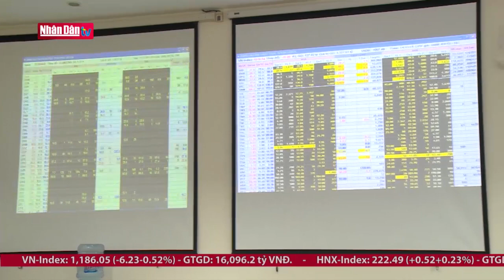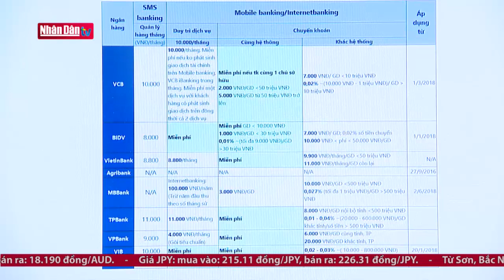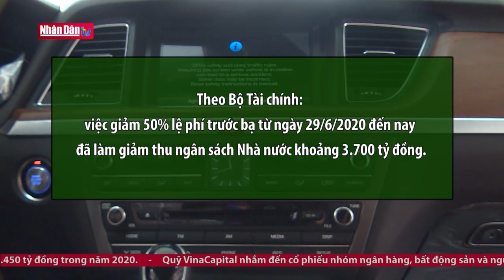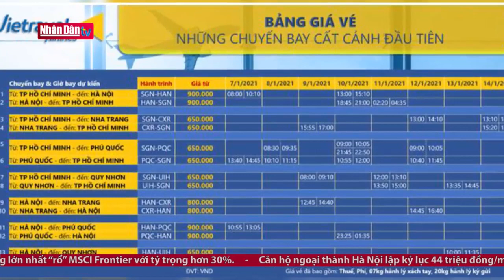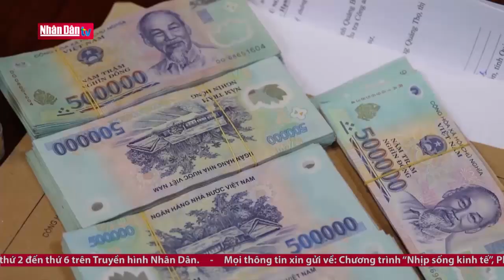Ngân hàng Nhà nước cảnh báo việc dùng thẻ ngân hàng trả tiền cờ bạc, cá độ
Ngân hàng Nhà nước cảnh báo việc dùng thẻ ngân hàng trả tiền cờ bạc, cá độ | Truyền Hình Nhân Dân
1. Dự Báo Thời Tiết Hôm Nay